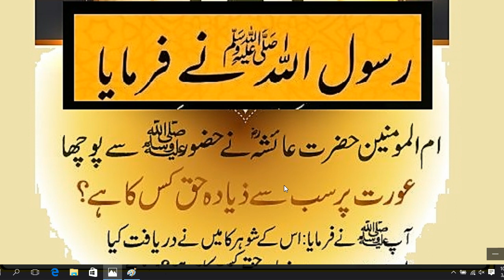Aurat Per sab se zeyada haq kis ka hai | Hadees